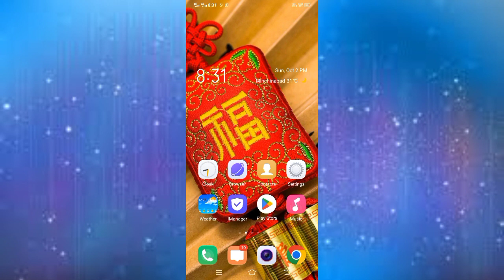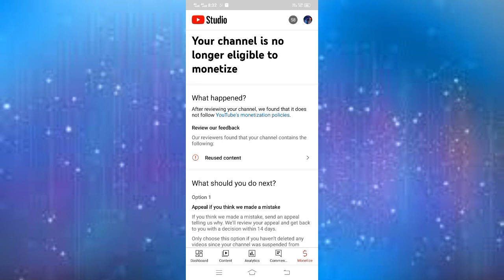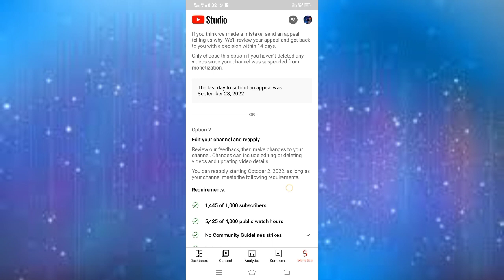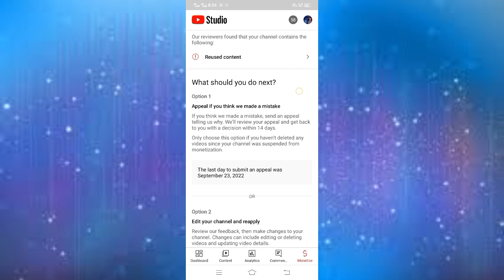How to Re-Apply Youtube channel for Monetization || Reused Content Problem Solved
In this video, I have given the information about the re-apply of My Youtube channel. I have discussed about the reused content. I hope that This video will be very helpful for all.
Talib Technical